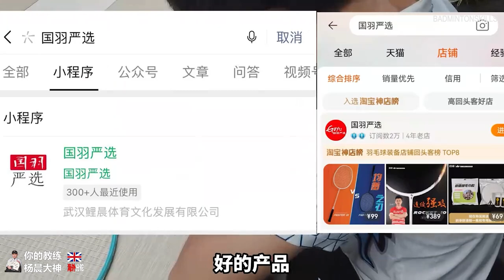打羽毛球的都是单身狗女强男弱的夫妻档羡煞旁人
今天学院迎来三位学员毕业，其中一对还是因羽毛球结缘的夫妻档，有些网友说女人会影响杀球的速度，但是他们这种有共同爱好且相互鼓励的模式是多少羽球人梦寐以求的？
海外球友请加杨晨大神